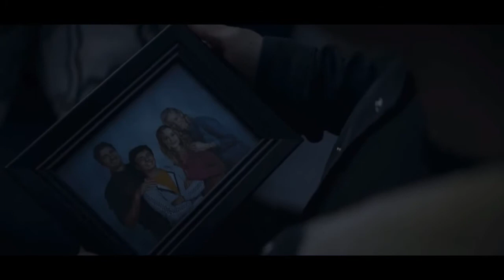Stargirl 2x09 - Icicle Returns! Mike Talks to Cameron